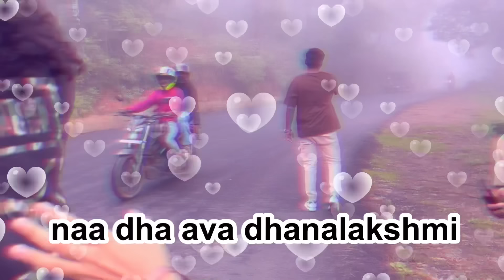🏔️ootiyil looty 🫂❤️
All i wanted as a teenager is to have a friend group.
To have different kinds of people with good hearts to be together almost like a family. Sadly, I never had such a group as a school kid. I was forced to study engineering by my parents, I wanted to leave after semester 1. I still remember telling joshwaa “oru sem dhaan da apro naa poiruven nu”, he said “no i will make u stay” nu.
And as he wished, him and multiple other stupids made me stay. The same shakeel, who wished 4 years to pass by fast, is crying about how fast it actually passed by. Nonetheless, I have collected gems, each one of a kind, to keep in the pocket of my heart for the rest of my life. Forever Grateful to God, for giving me this family, where i can be my 100% true self comfortably, with the feeling of always being welcomed.
Joshwaa, Vijay, Ashu, Athi, Su, Teri, Jathin, Vicky, Vrishab and Vasu for giving me the happiest days of my life.

(Okay neenga solla sonna maariye solten, aaluku 1000 ruba anupirunga)